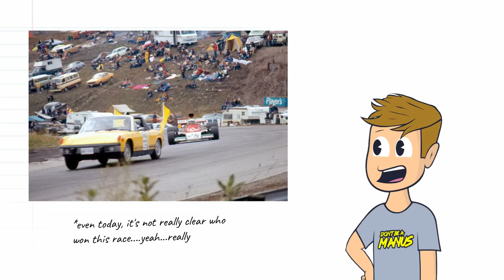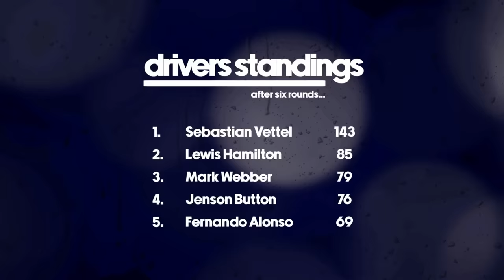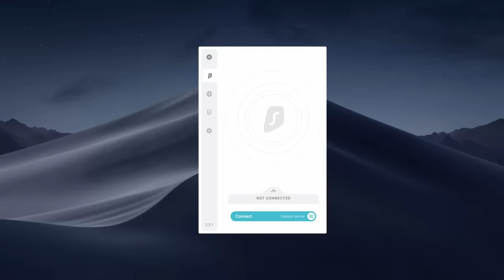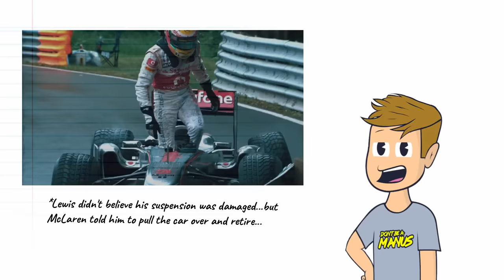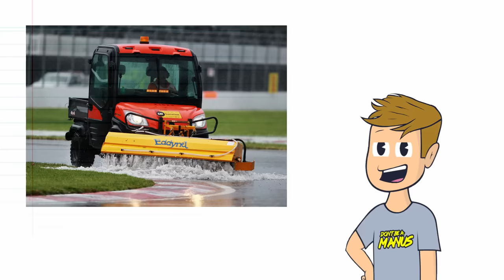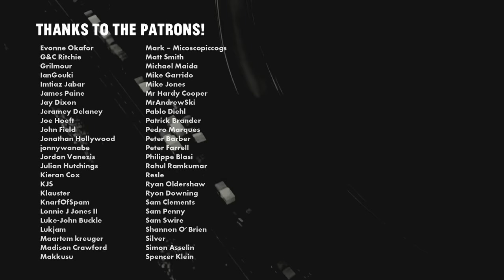The Greatest Canadian Grand Prix Ever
Craziness, craziness, and more craziness...

Photo Credit
Alamy
ATP Photoagency – Ercole Colombo
Red Bull Content Pool
Reuters